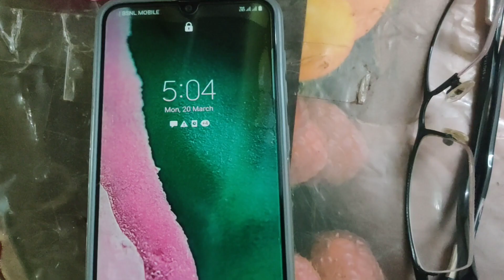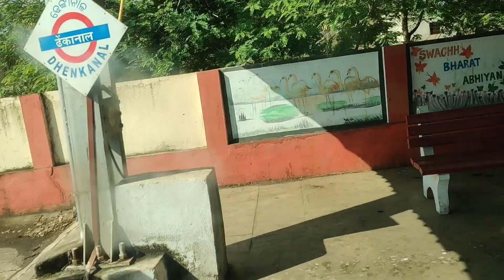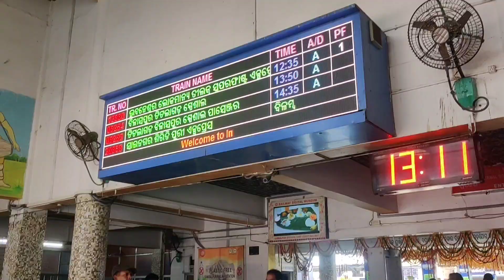Ivaan first train travel.. First time 1st AC re gali.. kuade ame chalilu??😊